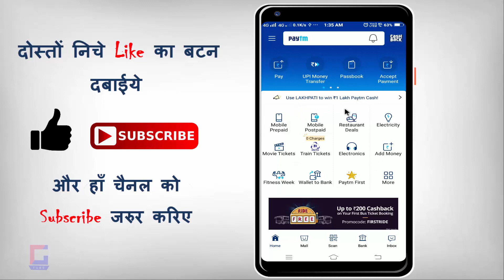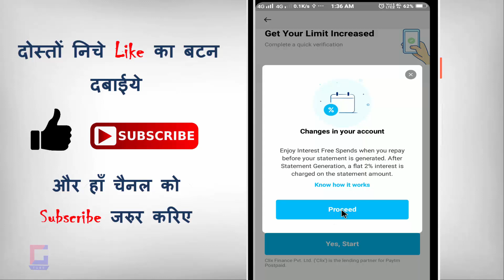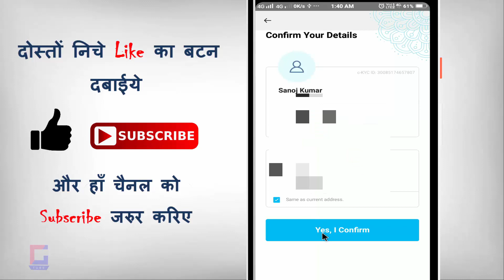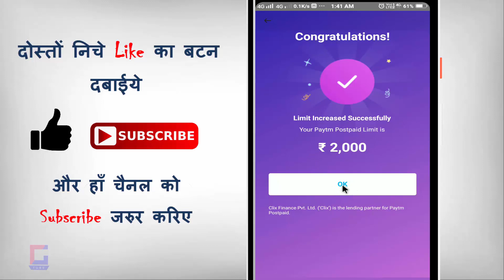how to create paytm postpaid account ? Paytm postpaid account kaise banaye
how to create paytm postpaid account ? Paytm postpaid account kaise banaye | paytm postpaid activate kaise kare | how to use paytm postpaid | kya aap paytm postpaid activate karana chahate hai to phir ye video dekhate rahiye

Click here to Link and Get Cashback Rs.100 in Paytm Wallet

►►सोशल मीडिया
►फेसबुक :